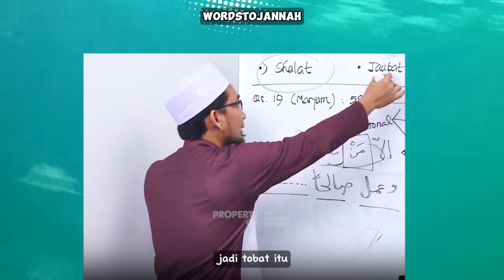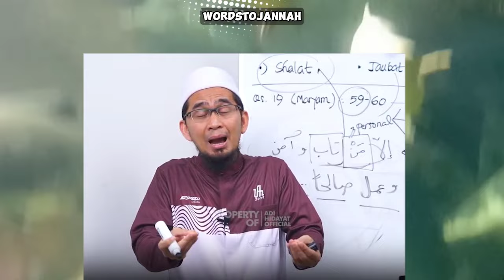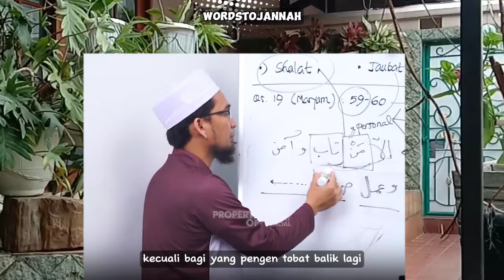Allah Tutupi Aib-Aib Kita-Ustadz Adi Hidayat